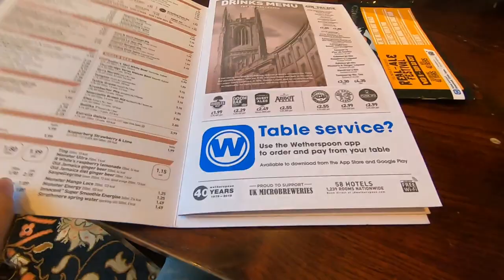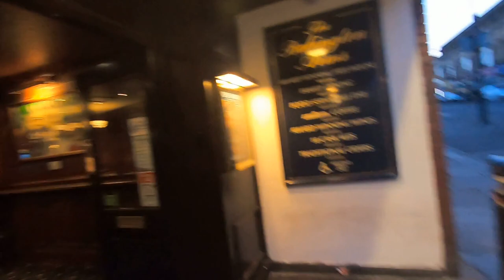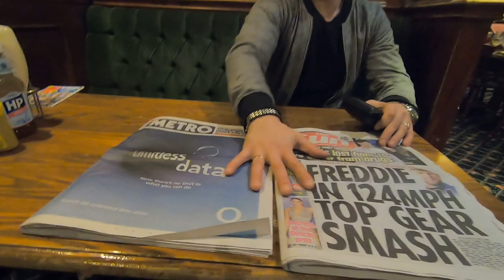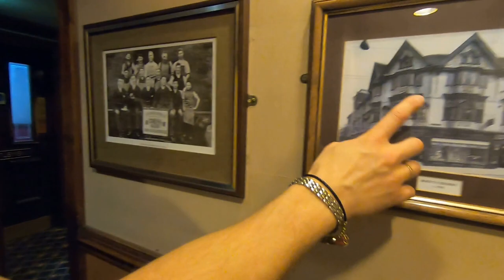В Английских пабах страшно!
Я впервые побывала в английском пабе и попробовала национальное блюдо! Что меня удивило, что понравилось, а что напугало... Пойдём с нами в английский паб и увидишь, что там происходит!

Привет! Меня зовут Алёна. Я из Беларуси, где с 19 лет работала дизайнером компьютерных игр. Но жизнь шла, а я, кроме компьютера, почти ничего не видела. И вот, спустя 6 лет офисной жизни, я решила отказаться от высокой зарплаты, карьерного роста, стабильности и уехать в путешествие. Решила начать с Грузии.

Но мне так там понравилось, что я осталась в Тбилиси на 4 года. Успела поработать и в винном магазине и гидом по Грузии. Так что, о вине и о Грузии я знаю почти всё! Там же встретила будущего мужа и он увез меня в Англию. Когда только переезжаешь в страну, то обращаешь внимание на то, что многие уже не замечают. Так что, мой блог будет полезен не только тем, кто сюда переехал или хочет это сделать, но и тем, кто уже давно живет в Великобритании.